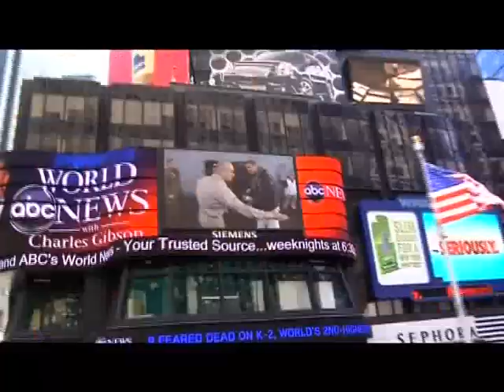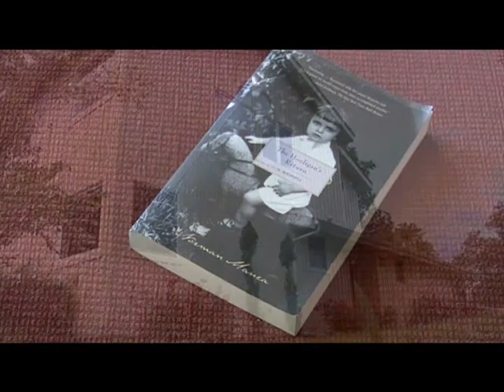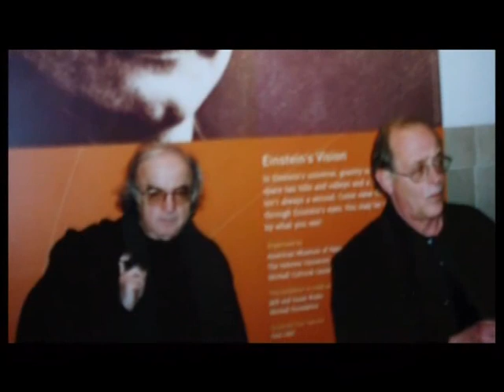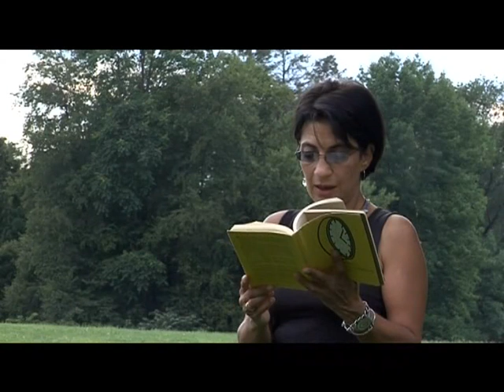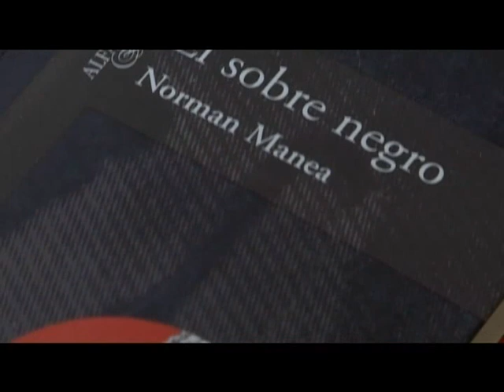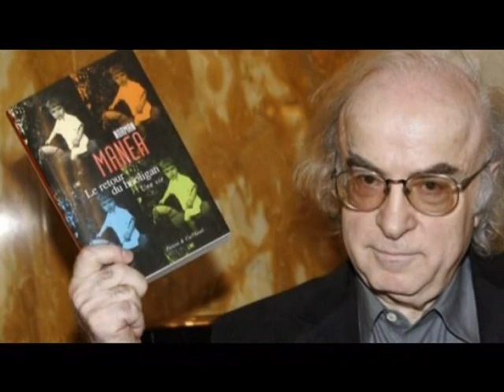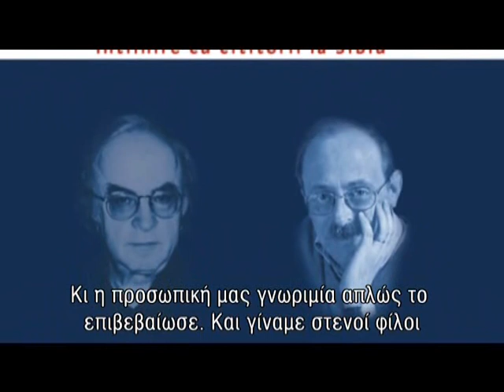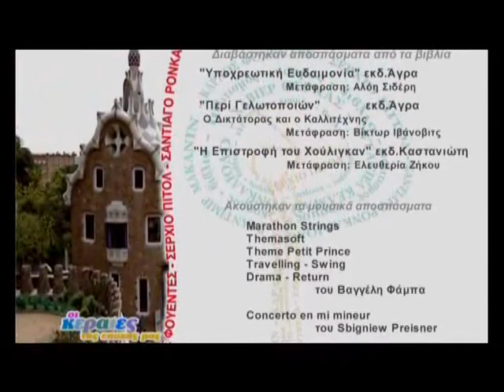With and at Norman Manea (Greek Television, 2009)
Interview with Norman Manea.